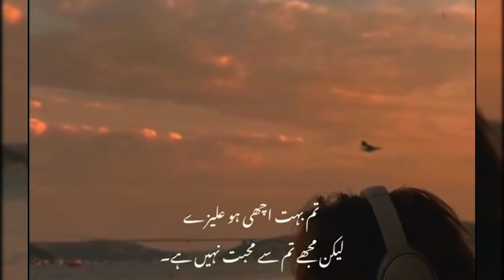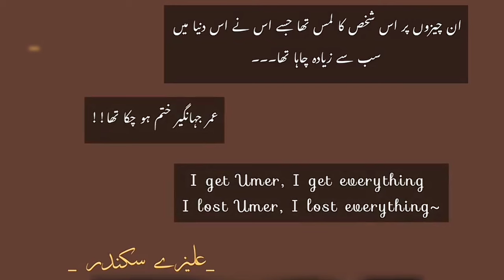Amarbail novel | novel by umera Ahmed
Recently completed Amarbail novel.
👉Novel Review:

        I never thought I will ever read Amarbail because,

      I knew one of the most important plot twists and honestly, I think everyone does. It's so famousand everyone knows about umer's  death. And

 I didn't want to read a depressing novel. But I still did. And it honestly wasn't that depressing.

    So, I have some pointers and here they are:
First of all, how much did I like the story? I don't know. I actually don't know how much. Definitely not as much as Peer-e-kamil or Namal.

but still I think it was a pretty good story. I'd recommend it.

• It was not so long or didn't feel dragged. It was to the point and the story is very much centered around the main leads. Which I like very much.

No any useless scenes with some relatives or
anything. It was a their story, truly.

• Characters:

 Aleeza was a good character but Umer... I am so, so angry at that dude.I want stab him 777 times or even shoot him again. Bro, that dude was STUPID. it's all I can say, honestly. I know his character was very complex and had many facets but the fact that as a love story, that dude destroyed it all.

Just imagine that this man loves this girl and I
quote;

"Tum sey ayhem meray liye aur koi nahi ho
sakta"

Mey tou tum par aik khraash bhi bardasht nahi
kar sakta"See?

He loves her. Even a blind person can see
that he loves her and the fact that this dude
DENIES it every time just makes me angry. Like okay, you don't want to confess yourself but atleast don't deny it while she is confessing right in front of your face. Like, there is absolutely no hurdle in their story other than him.

 And I understand his reason that

"I am not a family man and she deserves better"

but still I would have adored to have a better
reason. Like, hello? every dude says 'you deserve better' when he doesn't want to marry anyone.

Tbh, Umer loved someone else, is in a
relationship with someone else. Many of his
facets were hidden from the audience and I
would have like it but it just made his character a little unlikeable in my opinion. I mean just think, if all the reason for you doing what you are doing is that you think you are not worthy then show us how unworthy you are.

 I think it would havemade it a lot better if there were some parts with his point of view too. Even at the end, that would have made his character very much better. But it's all my opinion.

• There is absolutely no communication between them. I mean, it still pains my heart and Aleeza didn't even ever hear from him that he loves her.

She never even had any explanations for why
Umer was doing this. She deserved an
explanation. She truly did.

Umer wanted to reject her proposal but still be
her best friend. Also, he wanted to make every
decision for her or even alter her decisions, do
whatever he wanted. Okay, I understand that he wanted the best for her that's why he made her marry his best friend but seriously? He hid so much from so many people and then died
without even giving an explanation.

• I needed closure and I would have gotten it if
there was honestly even a single chapter with
Umer explaining why he did what he did. We can obviously still understand why he did things but his explanation would have made things so much better. there was honestly even a single chapter with Umer explaining why he did what he did. We can obviously still understand why he did things but his explanation wo